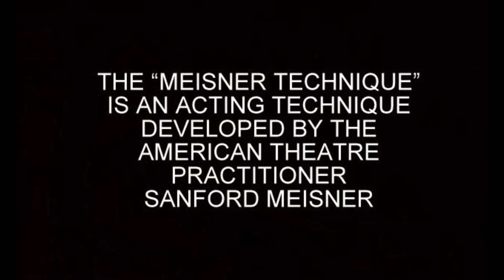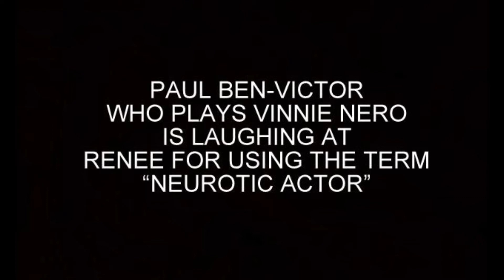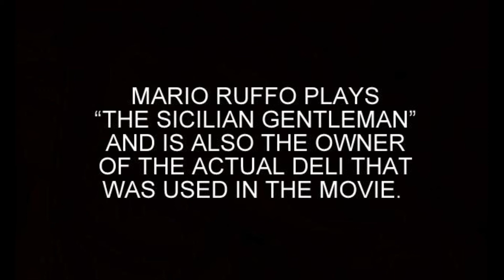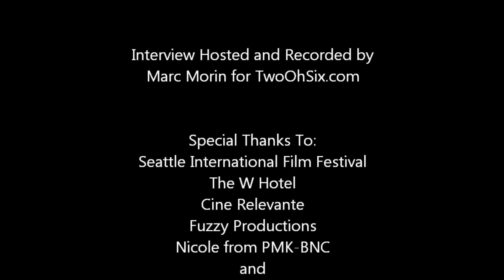TwoOhSix Interviews - Cast and Crew of "Last I Heard" - Audio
Marc Morin of TwoOhSix.com interviews "Last I Heard" director Dave Rodriguez as well as cast members Renee Props, Andrea Nittoli, Andrea Nevado, Paul Ben-Victor, William DePaolo, and Mario Ruffo. This fine group of filmmakers was in town for the world premiere of "Last I Heard" which took place on Saturday, June 8th at the SIFF Uptown Theater as part of the 2013 Seattle International Film Festival.

Marc covers a wide range of topics with the cast including how they each got involved with the project and working with a highly respected actor like Paul Sorvino. This is an audio recording of the interview, but relevant photos and captions have been added to help you follow along.

Thank you to the Seattle International Film Festival, The W Hotel, Cine Relevant, Fuzzy Productions, Nicole from PMK-BNC, and Flash the official cat of TwoOhSix.com!